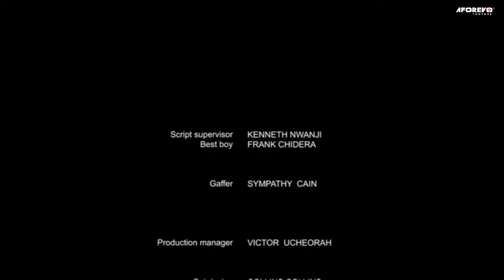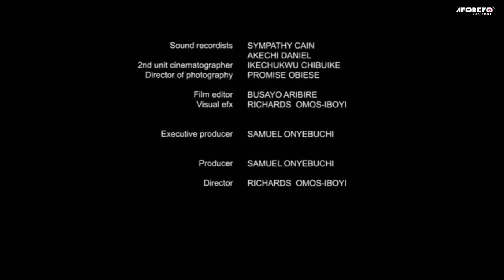How A Billionaire Prince Found Love In D Poor Girl Her Step-Mother Treated Like A Slave/AfricanMovie